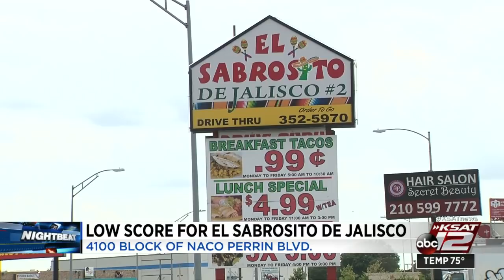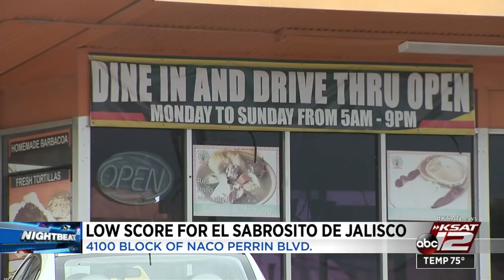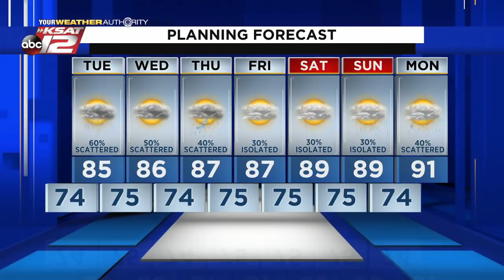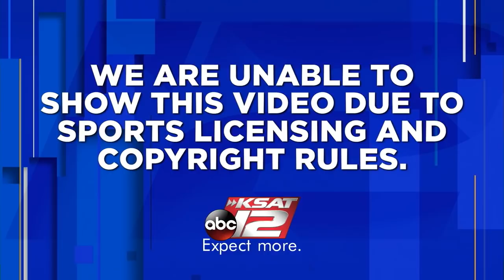KSAT 12 News Nightbeat : Jul 05, 2021